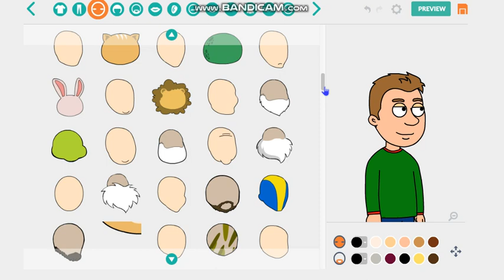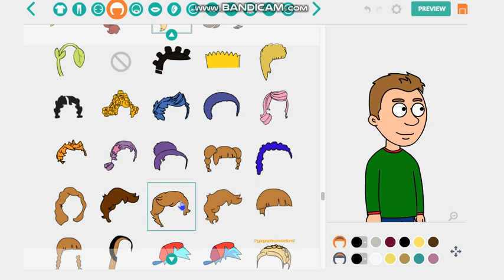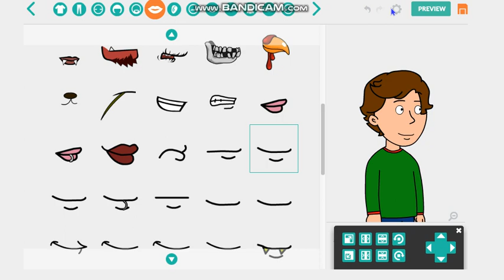How to make Accurate Boris in Wrapper Offline Remastered V5